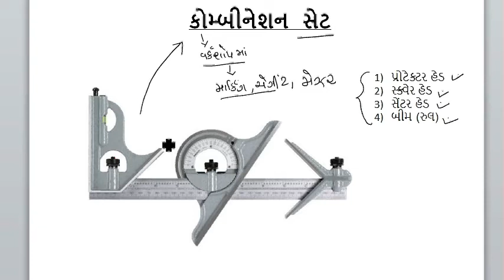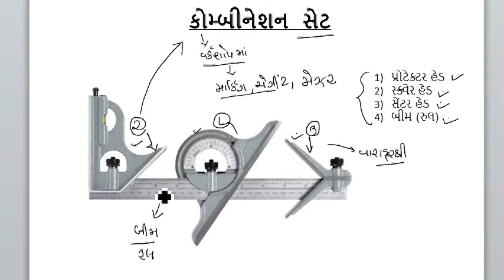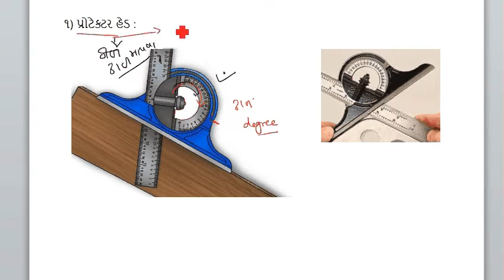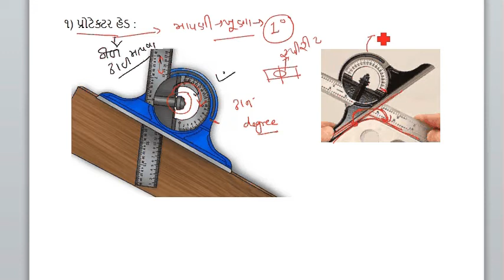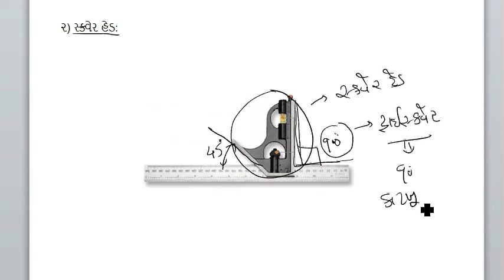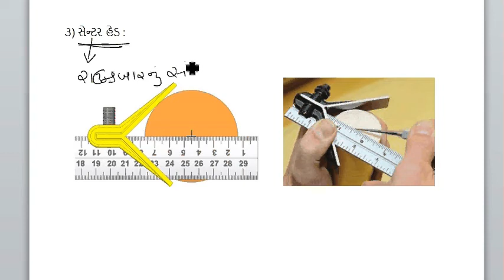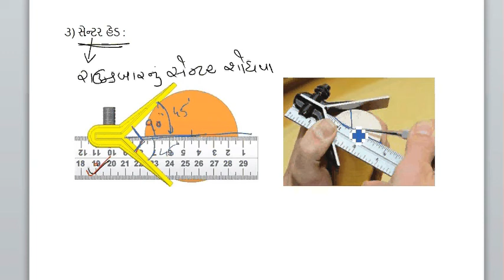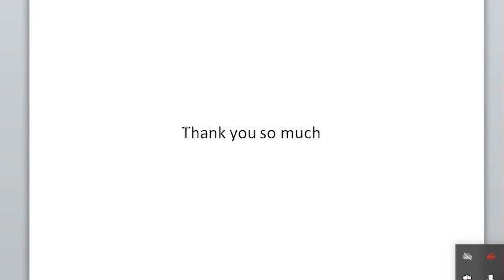combination set ll fitter trade lecture in Gujarati.